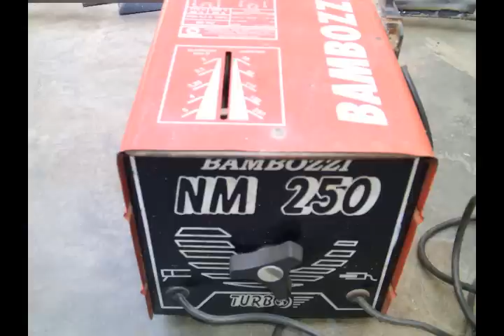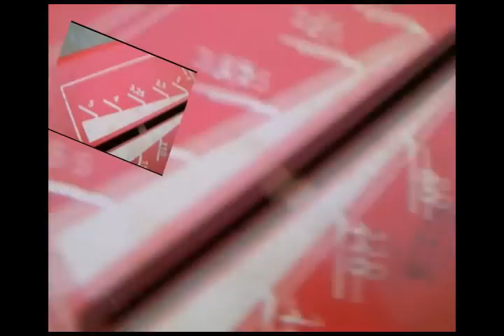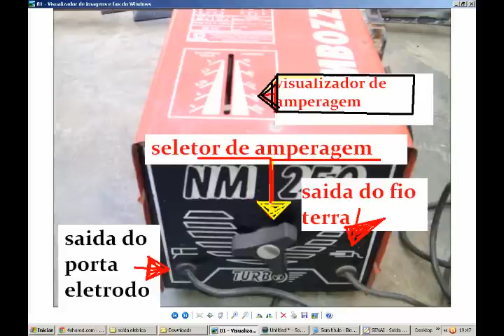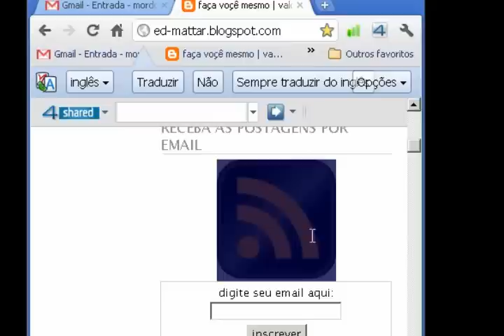COMO SOLDAR-SOLDA ELÉTRICA-INICIALIZAÇÃO